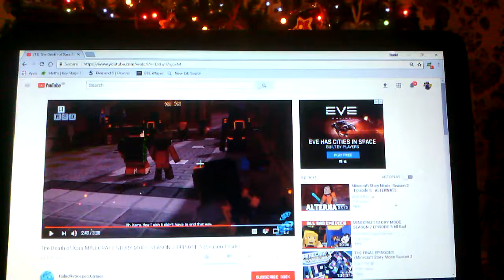The death of xara she died